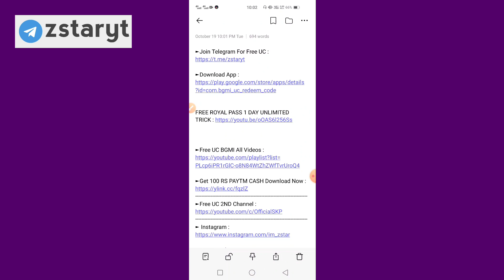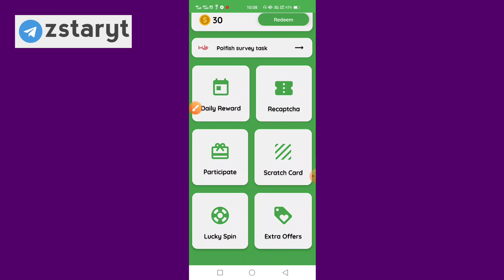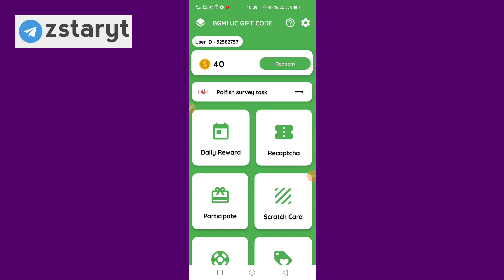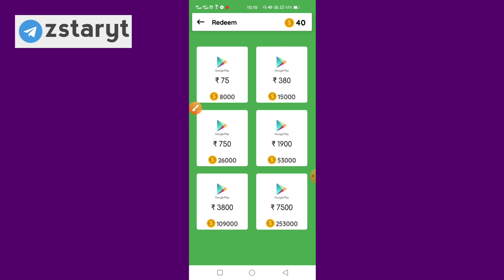Free ₹750 Rupees Google Play Gift Voucher in 1 Day | How To Get Free Google Play Redeem Code